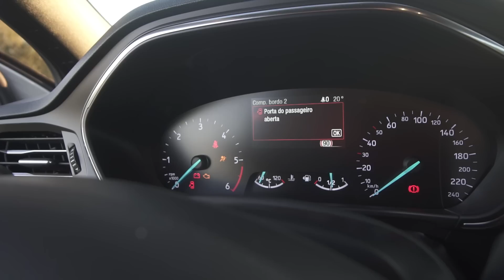Tem TUDO para chegar LONGE | Ford Focus SW Active [Review Portugal]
Ensaio Ford Focus SW Active com motor 1.5 TDCi de 125 cv com preços a partir de 24 mil eur na configuração de 5 portas com motor 1.0 de 125 cv a gasolina.

O Ford Focus tem as configurações de carroçaria de 5 portas e carrinha SW, ambos com nivel de equipamento Titanium, ST-Line, Active e os sempre desportivos ST.